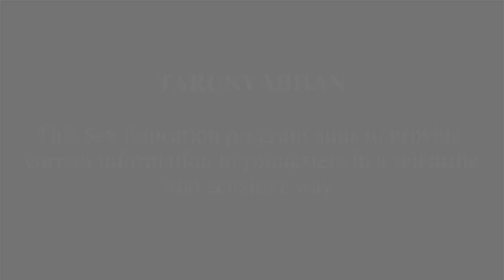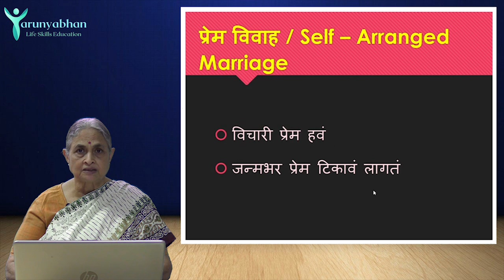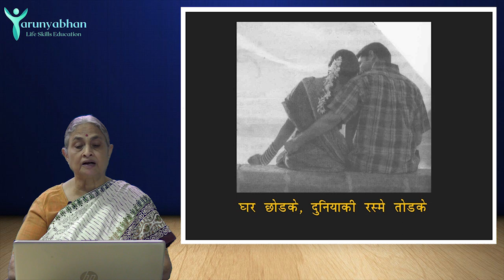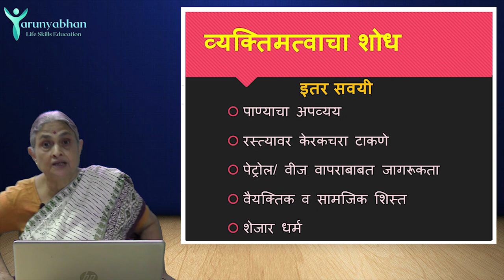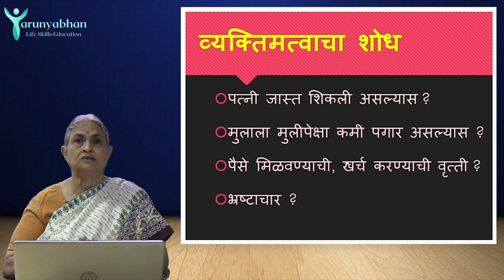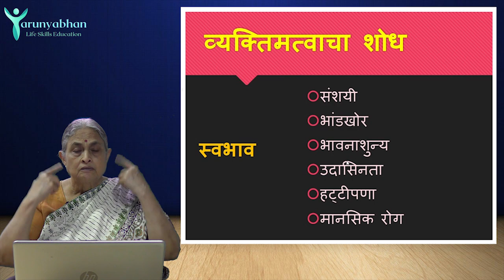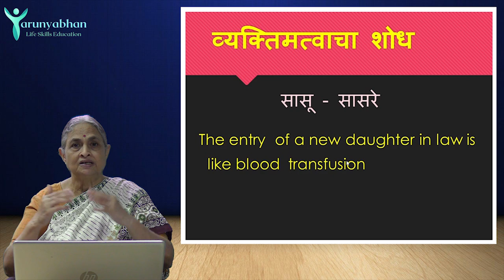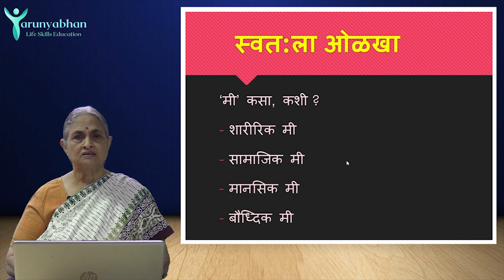Which marriage lasts longer? (Ep/7) Life Partner - TARUNYABHAN Part 8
जोडीदारांमद्धे एकेमेकांच्या व्यक्तिमत्वाचा शोध घेणं म्हणजे नक्की काय?

परिचय विवाह म्हणजे नक्की काय?

कोणता विवाह अधिक टिकतो, Love-Marriage or Arranged Marriage?